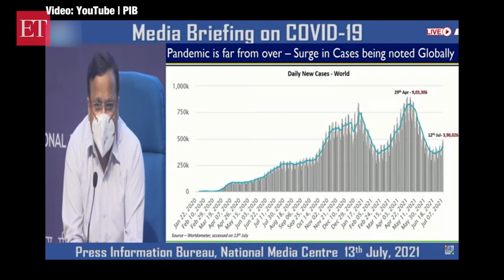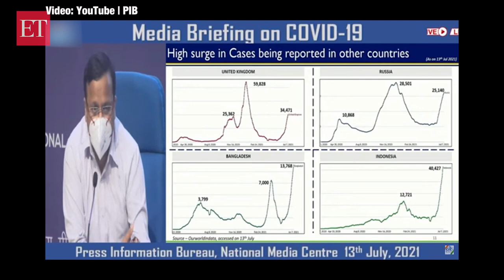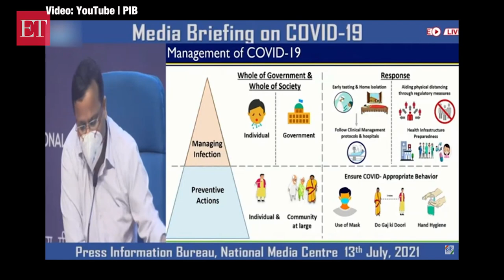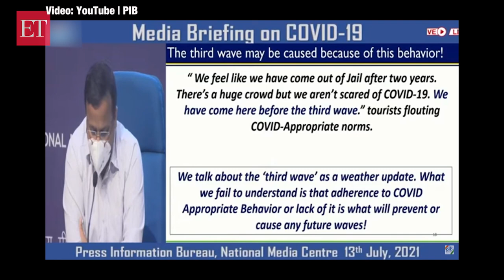People treating third wave warnings like weather update: Lav Agarwal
Even as daily new COVID-19 cases continue to show a decline during the second wave of coronavirus, the central government on Tuesday warned that globally, the third wave of COVID is being seen witnessed and people have to make efforts to ensure it does not happen in India. The Centre also expressed concern over people blatantly flouting protocols at hill stations and markets, saying that people are not acting as responsible citizens and taking the 'third wave warning' like a weather update.